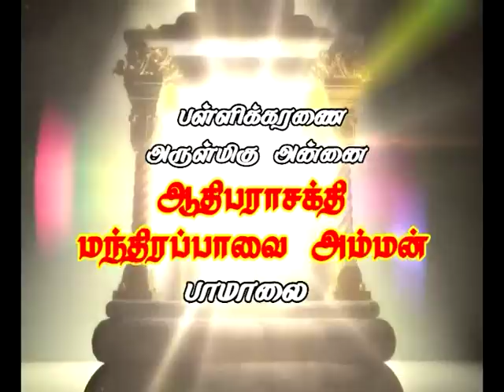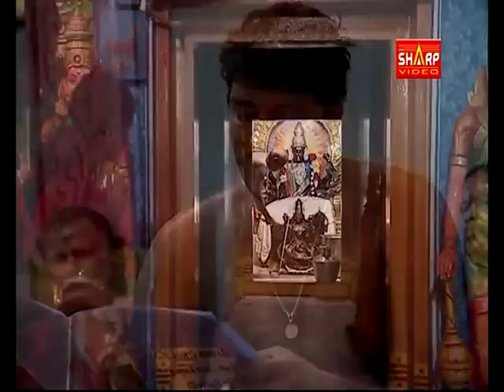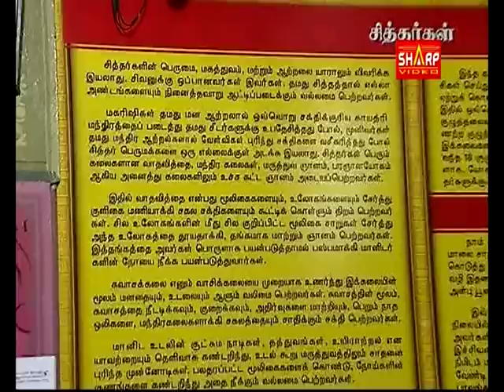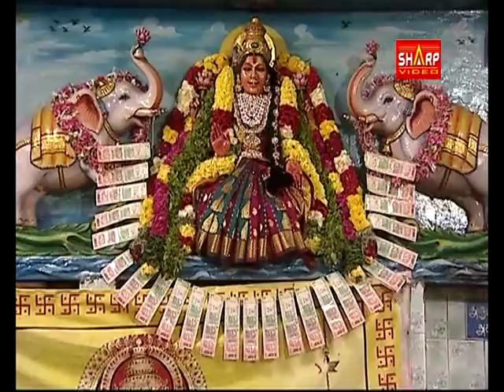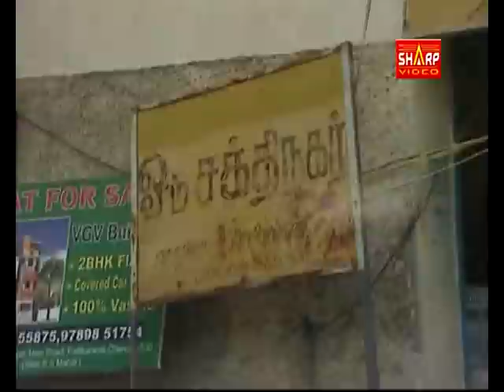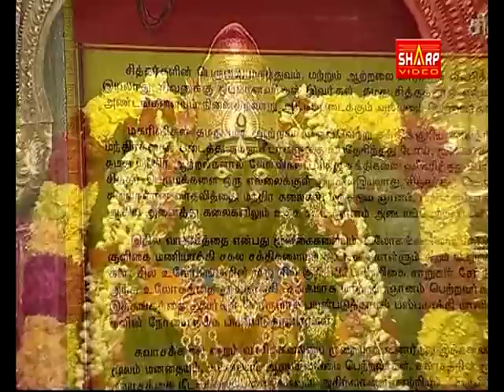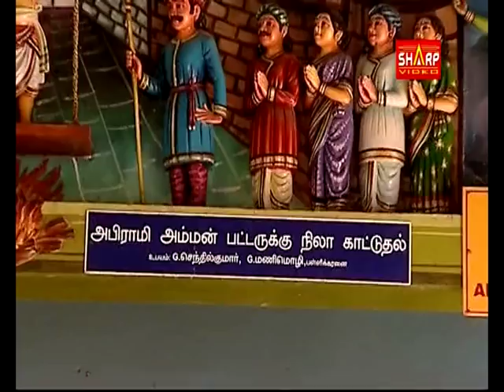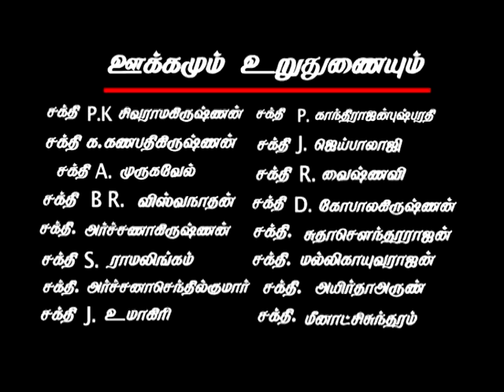பள்ளிகரணை அன்னை ஆதி பராசக்தி மந்திரபாவை அம்மன்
allikaranai Annai Adhiparasakthi
Welcome to Pallikaranai ANNAI ADHIPARASAKTHI Trust

The temple is spread over 9 grounds of land on Velachery, Tambaram axis in South Chennai. Though on a busy highway, the temple is so located, it is away from the hustle and bustle of the city, providing a peaceful atmosphere for meditation. The temple is an independent institution, run by Trustees
and volunteers, nominated by the Mother and is mainly meant for the upliftment of those who are spiritually inclined.

Temple
In each eon, wherever the evil forces over power the righteous ones, and the Dharma deteriorates, the Lord takes an avatar to destroy the evil (Gita). Similarly whenever the spiritual thoughts diminish in the world, the merciful siddhas exercise their physic powers and restore the spiritual beliefs by causing many miracles.
The siddhas may take births as great devotees of the Lord; may cause the appearance of “Swayambu Lingas”; may cause the construction of a temple with plenty of divine powers. During some of these acts they may remain in their subtle bodies, or may use others as their instruments for carrying out such tasks.
Thus with the blessings of the Siddhas and as per the instructions received in the ARUL VAKKU (Divine Communication), plans were drawn, based on the ‘Siddha-Agama’ rules. The Pallikaranai Adi Parasakthi Temple was constructed and was successfully consecreted on 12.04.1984.
The ‘Mantra Book’ of the temple, in which the 108 Archana Mantras glorifying the Mother’s Devine qualities, the Shakti Kavacham, and 1008 Mantras containing the gist of the  4- vedas, and many other mantras were given by the Mother in Her ‘Arul Vakku’ as on required basis.